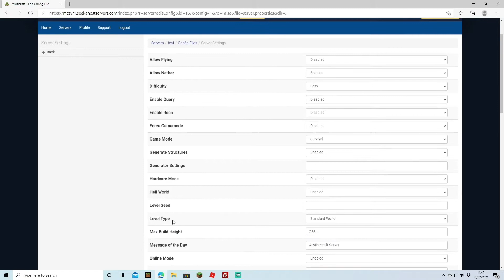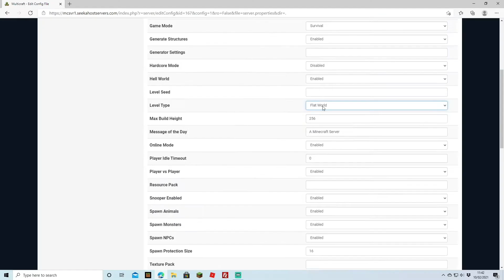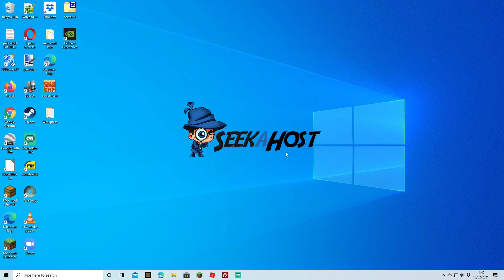How to Change Your World Type on your Minecraft Server (Flat World)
Simple and quick tutorial showing how to change your World type from normal to a flat world, or how to change it to amplified biomes or height limit.

How to make a flat world on minecraft.

Looking to get your own server or move to a better hosting service?